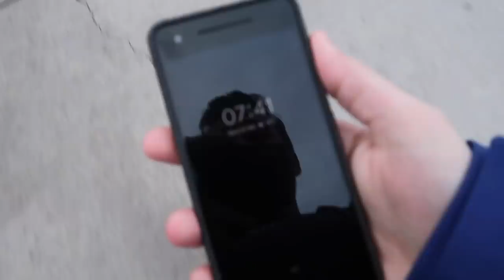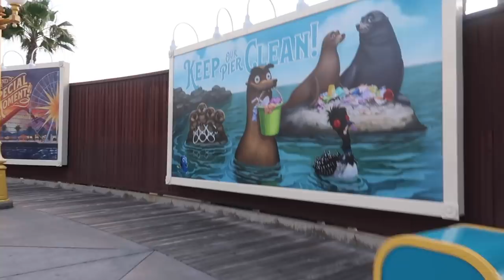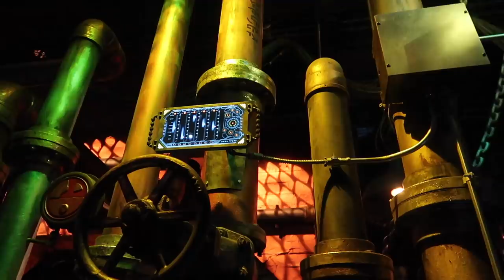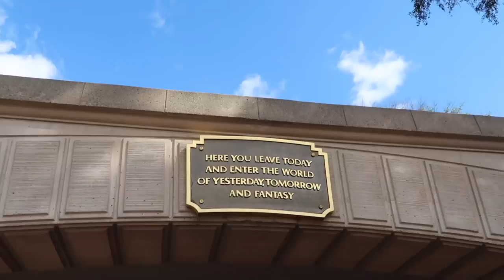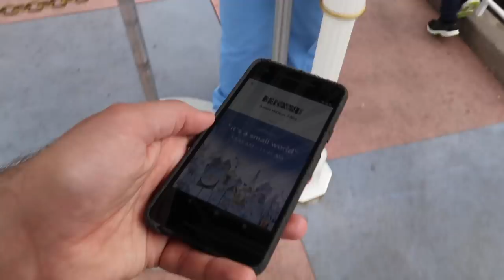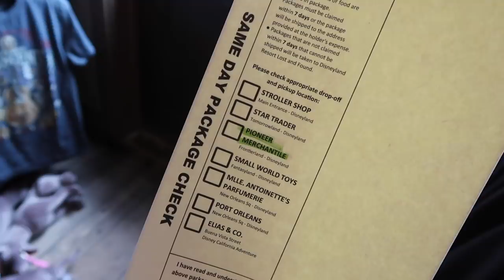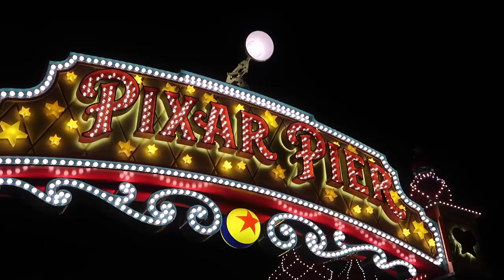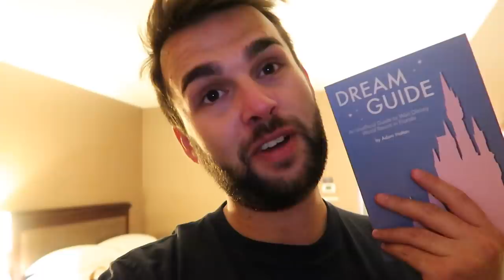First Full Day | Day 2 | Disneyland Resort in California Vlog | March 2019 | Adam Hattan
A fun filled day riding rides, trying food, working out Max Pass and soaking up the Disney magic in Disneyland and California Adventure.

It's over of Disneyland magic in today's vlog! I wake up at Sheraton Park Anaheim and head out to Disney California Adventure for park opening at 8am. I share how much a Disneyland ticket costs, what deal I got, how to save on your park tickets and I'll also be walking you through what Max Pass is (Disneyland paid Fast Pass system) and how to use Max Pass in Disneyland Resort.

Once inside the park, I get a Max Pass Fastpass for Guardians of the Galaxy: Mission Breakout before I make my way to Pixar Pier. Formerly paradise pier, this was my favourite area of the park and I was very excited to ride the Incredicoaster! I share what I think in the vlog as well as look at some of the merchandise offerings.

Also covered in this vlog are Radiator Springs Racers, Monster's Inc. Mike and Sully to the rescue, Animation Academy, Sorcerers of Animation, Matterhorn (kind-of), It's A Small World, Storybookland Canal Boats, Plaza Inn restaurant, merchandise storage locations, the new walkways to Star Wars Land, Pixar Pier and Incredicoaster at night as well as Mickey's Mix Magic with Fireworks.

Throughout the vlog I'll be sharing some of my travel, Disneyland Resort planning and vacation tips as well as some little known facts of Disneyland and California Adventure.

Hattan Co.
Banbury
OX16 6PQ
United Kingdom

ADAM: Adam Hattan is a family-friendly certified vlogger who focuses on bringing you family friendly videos that are fun for the whole family to enjoy. (Parental guidance is always recommended for all videos). Adam is a 24 year old creative person who loves visiting Walt Disney World, Disneyland and showing you what fun there is out in the world from the comfort of your home. Sit back and relax and enjoy his catalogue of light hearted and funny vlogs. Adam films on a canon G7X compact camera.